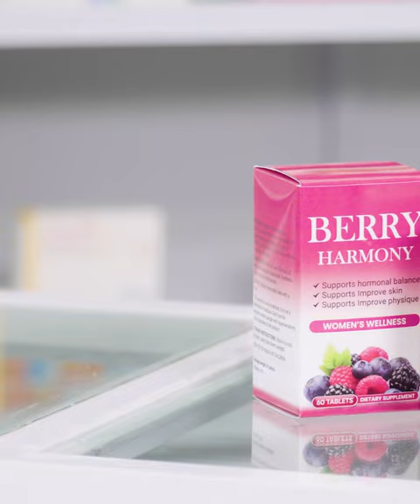BERRY HARMONY - HORMONE BALANCE - COMPLETE HAPPINESS